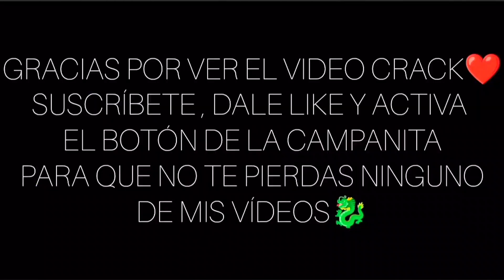✅ SENSIBILIDAD COMPLETA PARA TODOS LOS ANDROID 📌Full Cabeza 💀 | Free Fire | NUEVA ACTUALIZACIÓN 2023